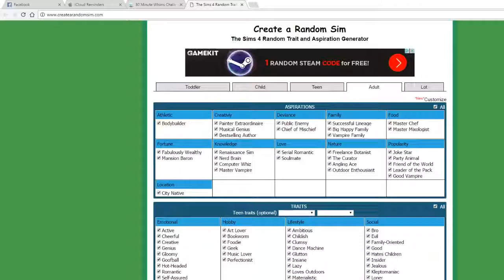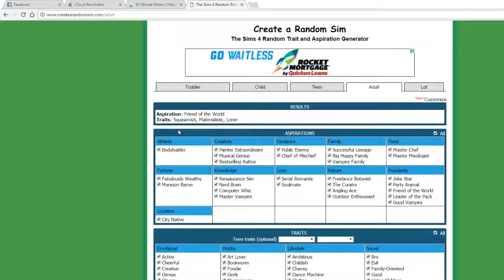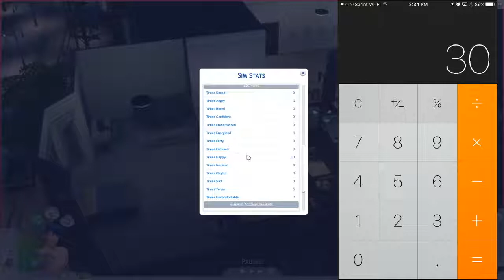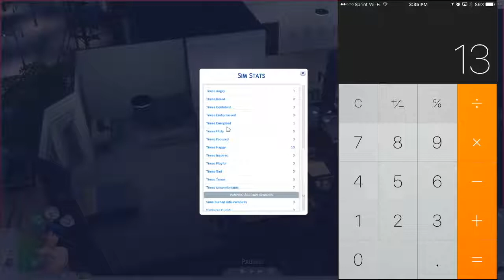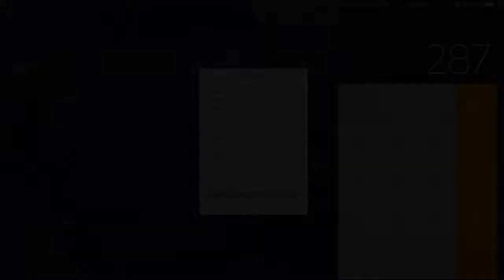30 Minute Whim Challenge Sims4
Lets do a sim challenge.

30 Minute Whims Challenge | Sims Community Social